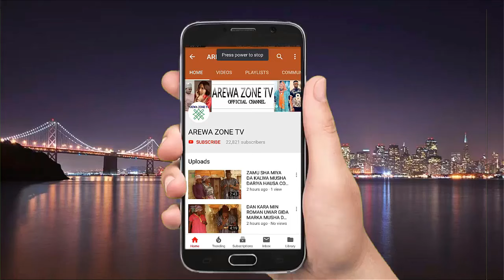Yanzu Ace Sai Kanada Abin Hannu Sannan Ake Sonka - Musha Dariya